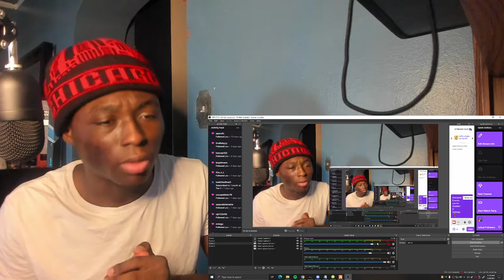CamKat Cops A Demon Reaction